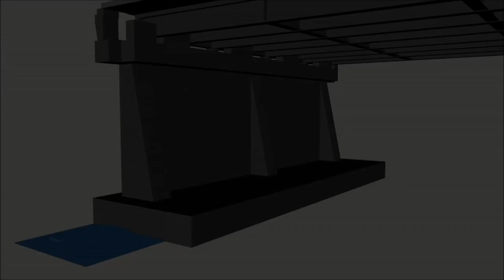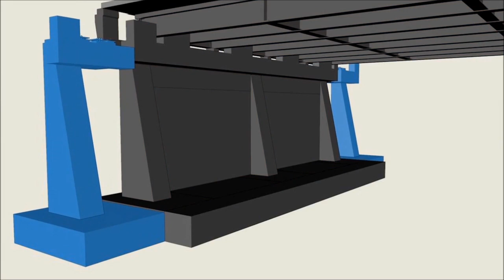CADENA: Ampliación del Puente sobre el Río Virilla (LESCO)